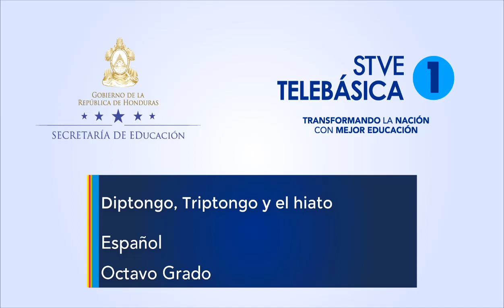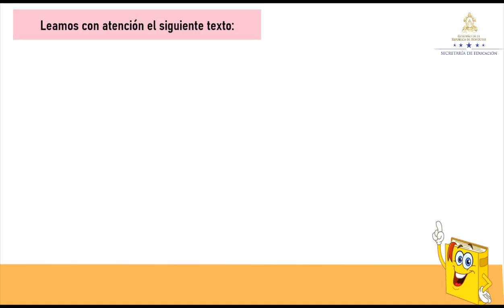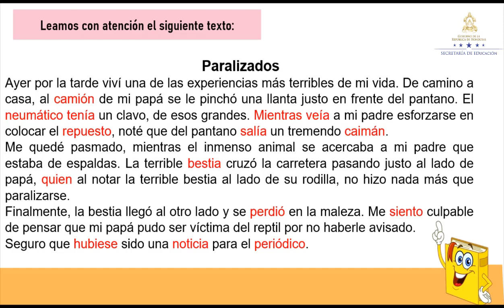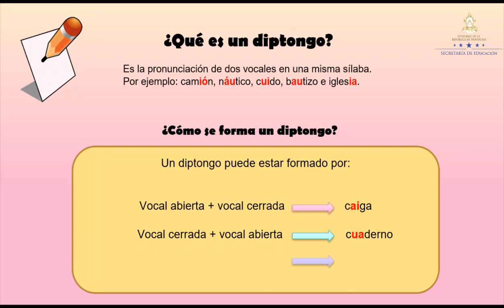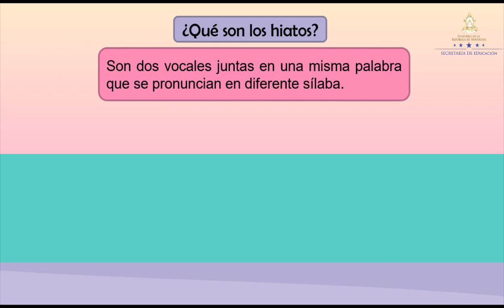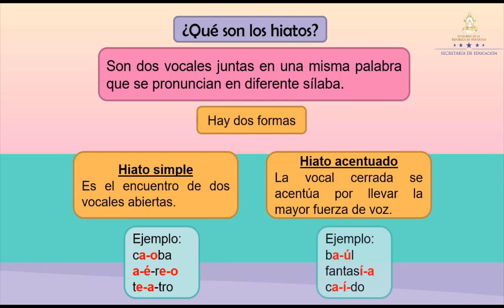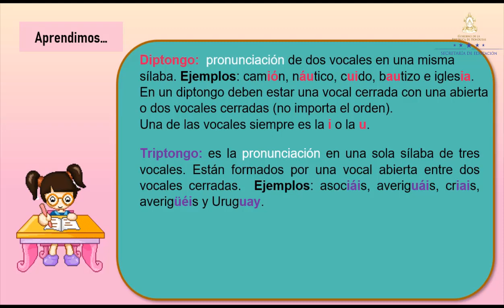Diptongo, triptongo y el hiato – Octavo Grado - Español